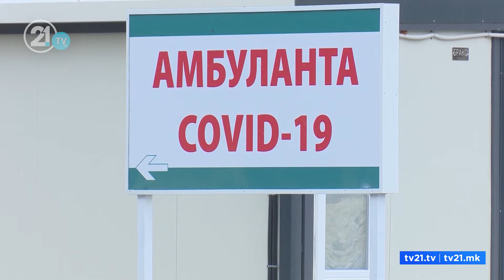Masa kufizuese për të pavaksinuarit, Filipçe: Nëse nuk vaksinoheni, nuk kemi zgjidhje tjetër